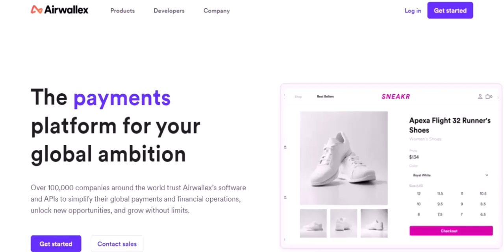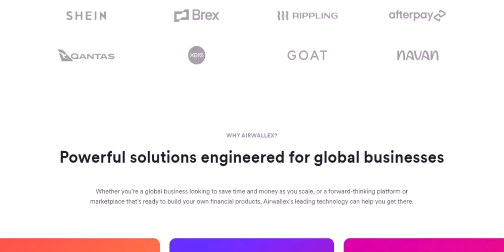How does Airwallex earn money?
In this video we talk about How does Airwallex earn money